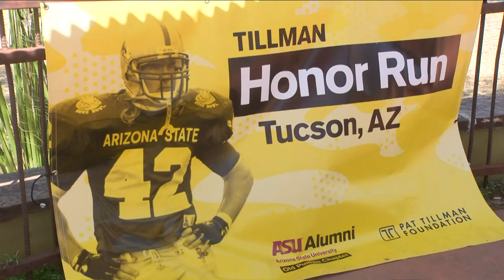Tucson runners put ASU rivalry behind them for a day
Honor Run honors Pat Tillman, a former ASU football player, who gave up a quality NFL career to join the Army after the 911 attacks; he lost his life during a combat mission.